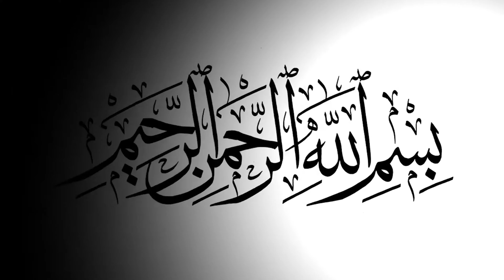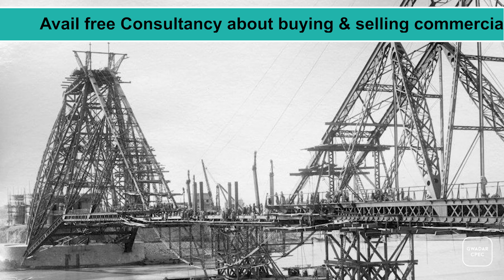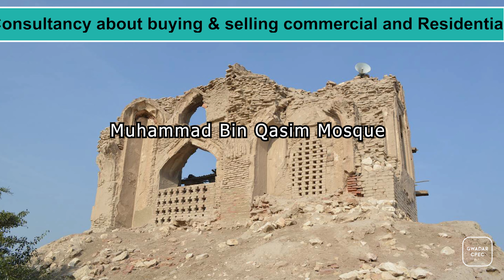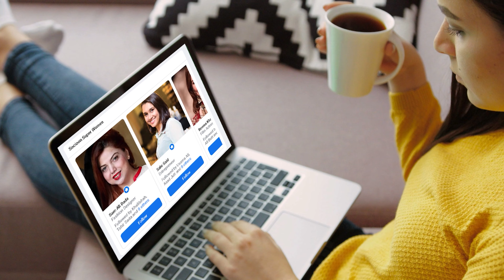Sukkur City Lets You Forget Yourself And Merge Into It Surprising | Tourist Spots | Documentary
Sukkur is the 14th largest city in Pakistan and the third largest in Sindh province, and is like our home. The city of Sukkur is thousands of years old and is famous for its colorful culture and beautiful scenery. It is also home to some of the world's largest palm groves. The world's ancient stories and ancient highways are connected to and pass through this city. Sukkur is located on the banks of the Indus River. In 1397, Asia's greatest conqueror, Amir Timur, came to India via the Indus. Many hotels are the identity of this city.